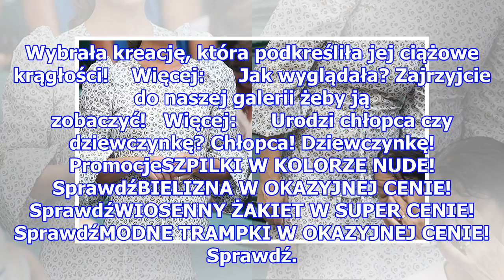Radość w rodzinie królewskiej! Już za trzy miesiące zostanie mamą!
Radość w rodzinie królewskiej! Już za trzy miesiące zostanie mamą!   Zaledwie miesiąc temu pokazywaliśmy wam zdjęcia ciężarnej , na których siostra księżnej Kate po raz pierwszy miała wyraźnie zarysowany brzuszek.   Więcej:    Teraz po raz kolejny zaprezentowała już całkiem sporej wielkości brzuszek...